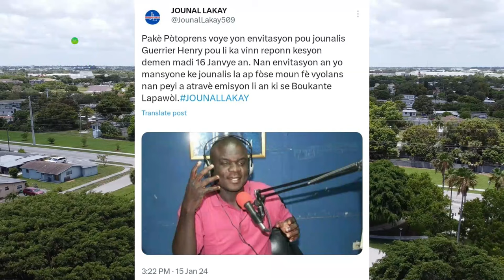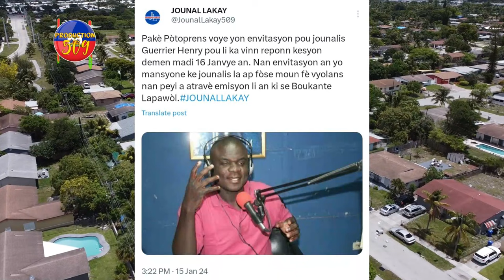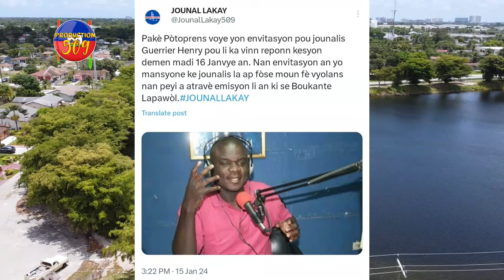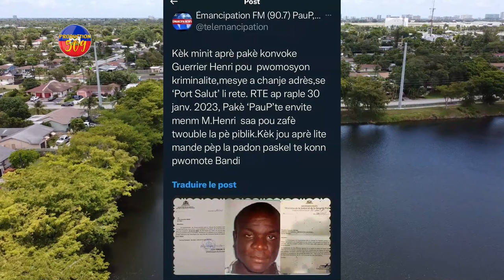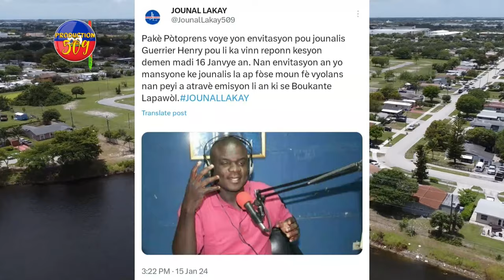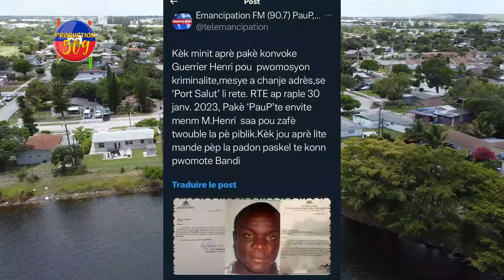WI FOUT YO MARE GUERRIER HENRY ANPIL PRIZONYE SOUVE NAN KOMISARYA SEN MICHEL LA